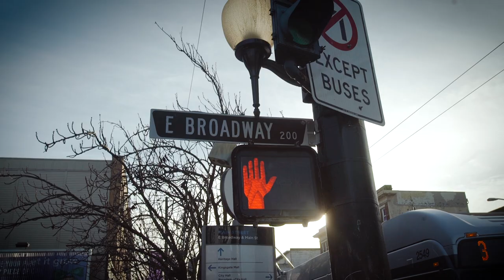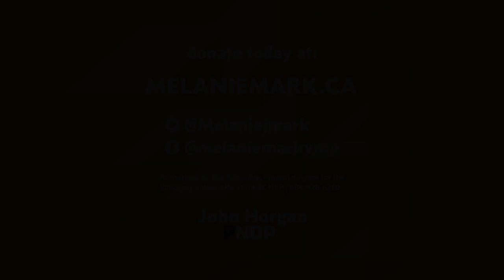Melanie Mark for Vancouver-Mount Pleasant